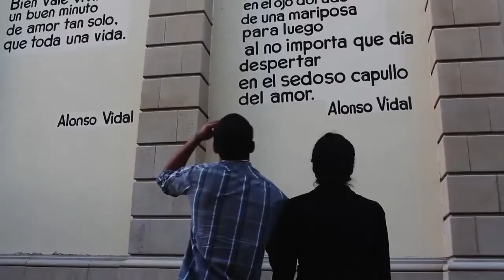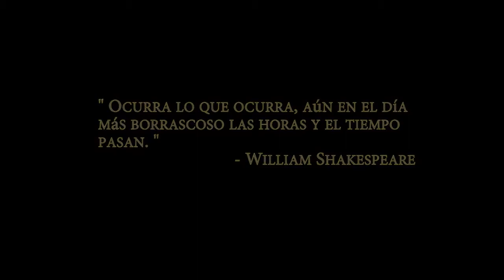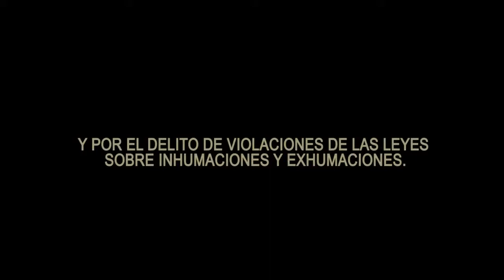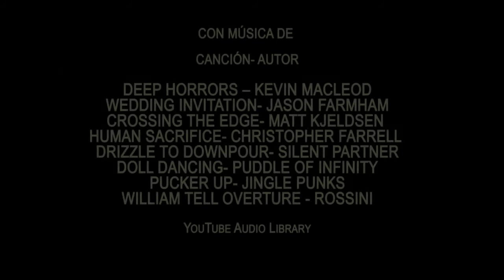JORGE RODRIGUEZ CORTOMETRAJES. INSTANTES CAP 01 SILENCIO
JORGE RODRIGUEZ. BASADO EN HECHOS REALES UNA BREVE PARTICIPACION EN EL CORTOMETRAJE "SILENCIO" DE LA SERIE INSTANTES.APOYANDO A ESTUDIANTES DE CIENCIAS DE LA COMUNICACION DE LA UNIVERSIDAD DE SONORA.